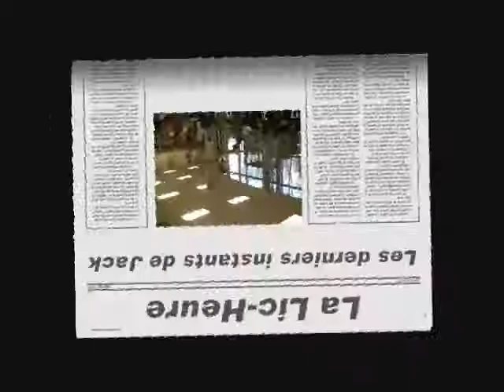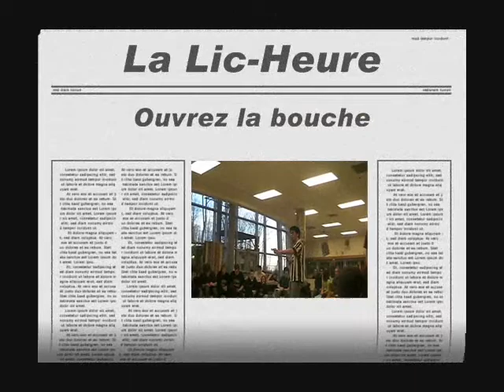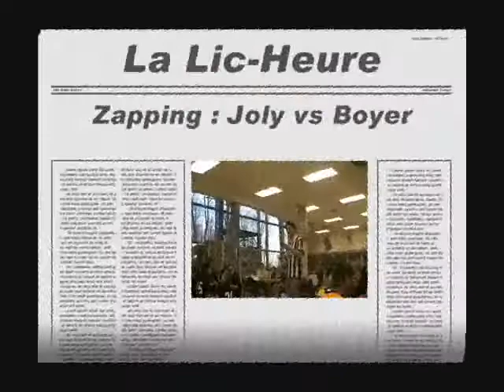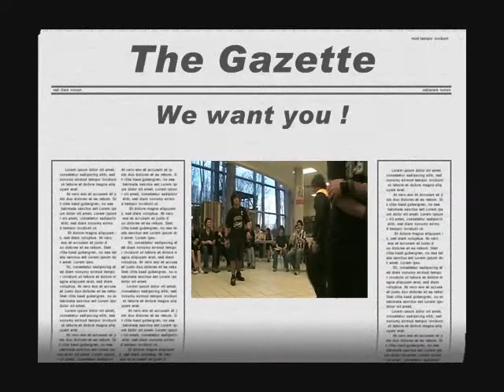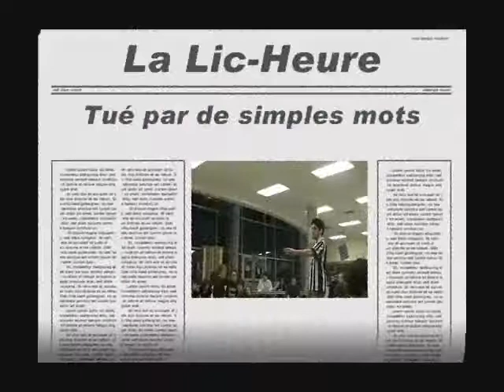LIC 2006-07 - St-Stan vs Hauts-Sommets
Meilleurs moments de la partie d'improvisation du 19 avril 2007 des Patriotes au domicile des Conquérants. Une partie de la Ligue d'improvisation de la CSRDN.